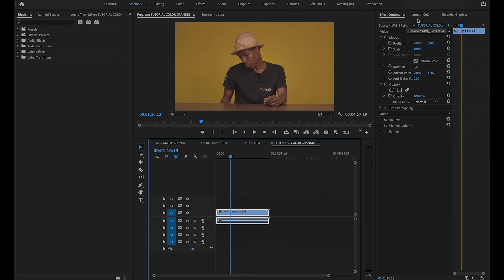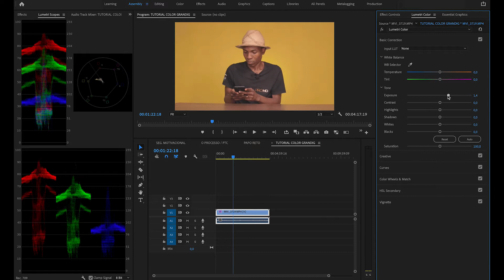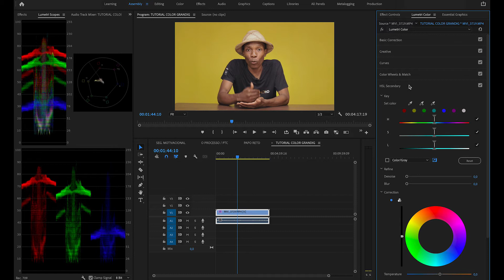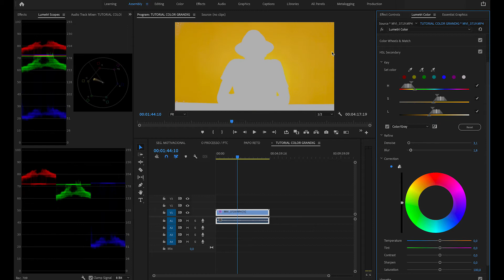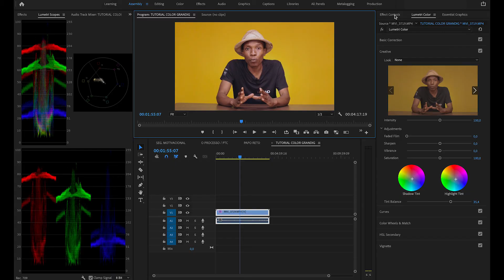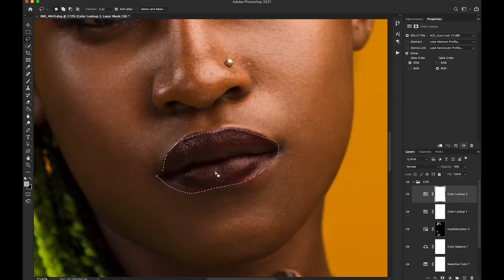COLOR CORRECTION & GRADING NO FUNDO AMARELO – NO PREMIERE PRO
Neste vídeo vamos responder a pergunta do Crêncio (Pixel Studio) mostrando a forma simples de fazer color correction e color grading de fundo amarelo dentro do Premiere Pro.

Deixe o seu comentário se tiver qualquer questão a respeito do tutorial ou mesmo sugestão de tutoriais.